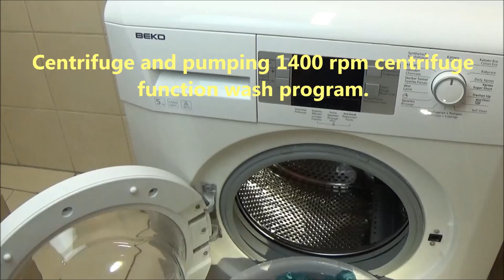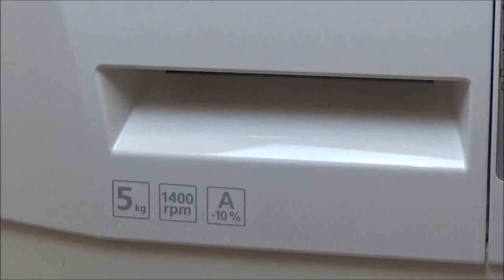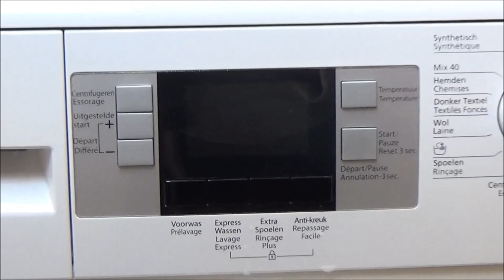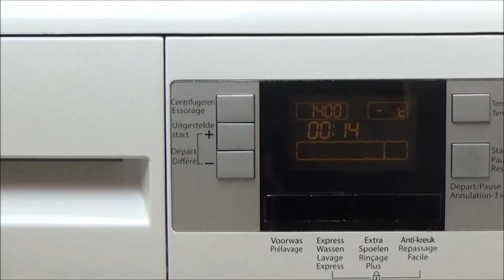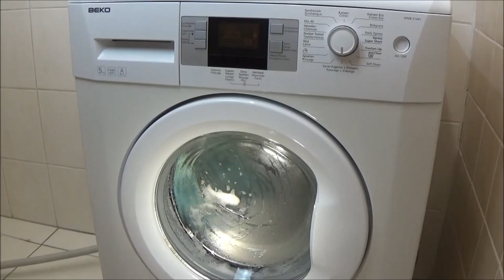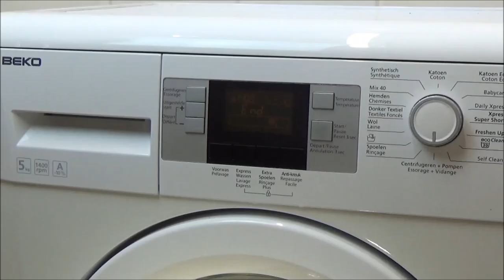BEKO WMB 51441 centrifuge and pumping 1400 rpm washing machine program, test example movie #341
Centrifuging and pumping program 1400 rpm, BEKO WMB 51441 Washing machine - Complete washing program. Full cycle wash. program: centrifuging and pumping, Essorage + vidange. It's an wash cycle about 14 minutes, no degrees set, and 1400 rpm centrifuge spin. This is an extra setting of the washing program. you can not clearly see the display of this washing machine on this video. The washing machine can automatically adjust the duration of the washing program. On this channel: You can see how clothing washed with detergent in a washing machine. Setting the washing program. washing programs. Select a wash program. Wash program selection. How running a washing machine ?, What turns a washing machine?. How is running a wash? You can see it here. Washer, laundry machine. laundry washing fragments - Washing test, example, with camera cotton wash, towels, t-shirt, towel wash, sweater and jeans. sudslock. suds lock movie. View in the drum of the washing machine. This is a washing machine test and experiment movie. test video. preview

Zentrifuge und Pumpen mit 1400 rpm zentrifuge Waschprogramm - BEKO WMB 51441, Waschmaschine. Komplettes Waschprogramm mit Zentrifuge. Dies ist eine zusätzliche Einstellung des Waschprogramms. Vollwaschgang. Programm: Zentrifuge und Pumpen mit 1200 rpm Zentrifuge. Es ist ein Waschzyklus von etwa 14 Minuten, Wassertemperatur auf keine Grade eingestellt, Kein Schaum in der Waschmaschine

Centrifuge en pompen, 1400 toeren centrifuge, wasprogramma 14 minuten, met 1400-rpm centrifuge, BEKO WMB 51441 wasmachine, water temperatuur geen graden ingesteld. dit is een extra instelling van het wasprogramma. Was zonder wasmiddel. Hoe draait en werkt een wasmachine ? je kan het hier zien.

Washing machine information:
BEKO WMB 51441
5KG
1400 RPM
A -10%

On this channel you can see different washing machines: LG, Bosch, AEG Electrolux Lavamat. AEG. Electrolux. AEG Electrolux. BEKO. Whirlpool. Miele. Washing machine.

4bq

Washing machine program: Centrifuge and pumping 1400 rpm centrifuge function wash program.